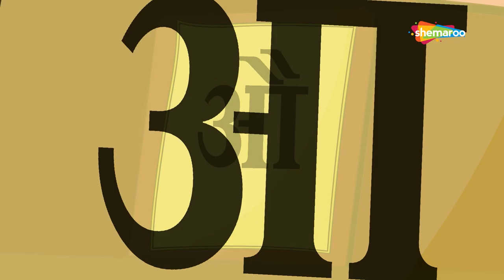Bal Ganesh - Lets play with Mr Moon Plus Much More Rhymes in Telugu | Shemaroo Kids Telugu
Shemaroo Kids Telugu presents to you popular Telugu nursery rhyme ‘Bal Ganesh - Lets play with Mr Moon ’.Enjoy this classic rhyme with Bal Ganesh and know the doting message every kid conveys to the beautiful and serene Moon – Chanda Mama. This rhyme will surely act as a soothing lullaby.